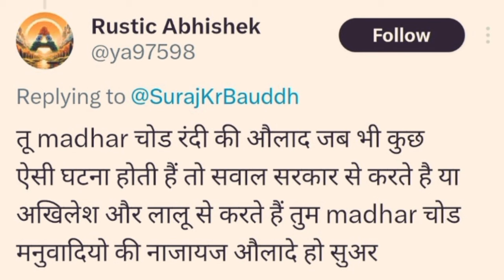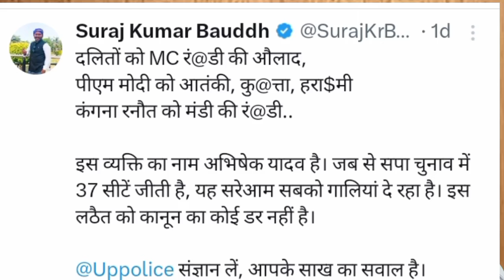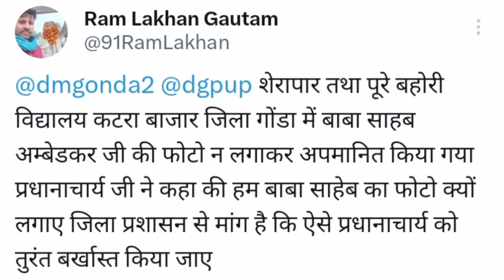बहुजन आर्मी चीफ गोल्डन दास ने दरोगा को सिखाया कानून! मायावती जी ने दिया साथ BSP News